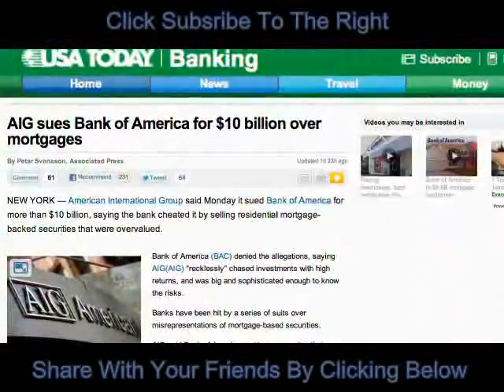Another BOA Back Door Bail Out?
Bank Of America Gets Sued By AIG, For the latest Real Estate in Hernando County check out hernandorealestateshow.com. Call Allied Home Mortgage in Spring Hill FL for all your mortgage lending needs in Hernando County.